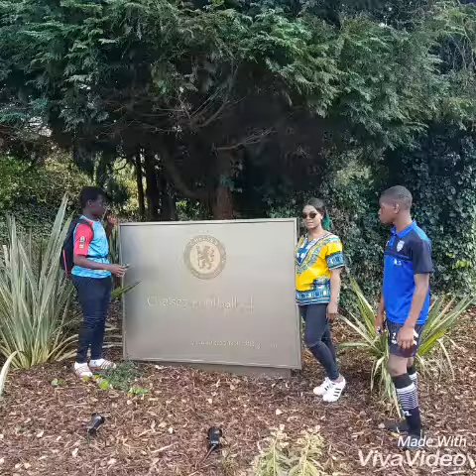29 July 2016